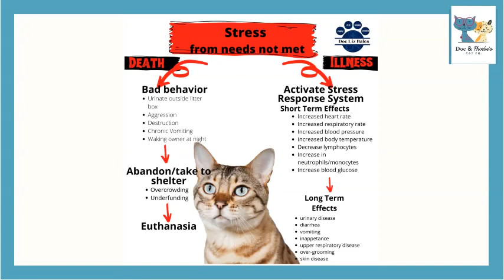Fun Cat Facts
What makes a cat a cat?  Learn some fun cat facts here!